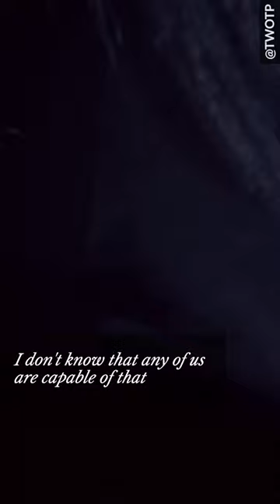Rachel Held Evans in "REFORMULATING ALL POSSIBILITIES"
The Work of the People produces films and visual content to stir imagination, spark discussion and move people towards spiritual discovery and transformation.